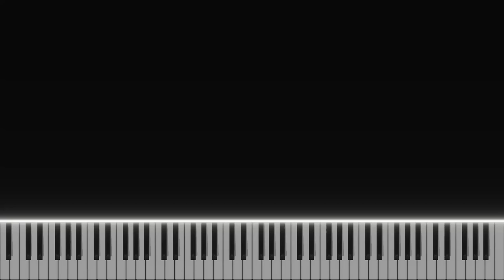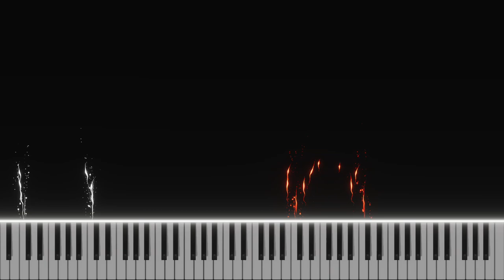Alice: Madness Returns - Madness (Piano Tutorial)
Music From Game: Alice: Madness Returns by Spicy Horse Games
Composer by: Marshall Crutcher & MIDI by PlayerXYZMusic